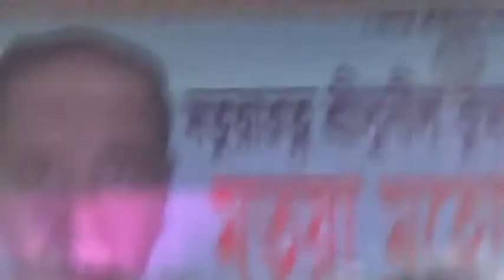Motua sanmelon. kashiyani gopalgonj joy horibol.joy motua.(3)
Motua sanmelon. kashiyani gopalgonj joy horibol.joy motua.